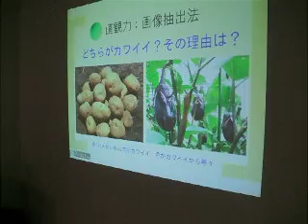11/06/27 世界一「カワイイ」を開発 / 女子力発電会議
発想トレーニングの場、及びクリエイティブ志向の人が集まる場として「発電会議」を発想しました。
そしてここから社会にインパクトを与える製品を産み出していきます。
説明
発電会議ファシリテーター
・有限会社東新製作所　石原　幸一 / tohshin seisakusho koichi ishihara
・株式会社enmono　三木　康司 / enmono kouji miki
・株式会社enmono　宇都宮　茂 / enmono shigeru utsunomiya

石原さんが主催している、東京都大田区の町工場2代目ネットワーク
おおたGroup Network

Field of thinking approaches and creative-minded people gather as "hatsudenkaigi" with the idea.